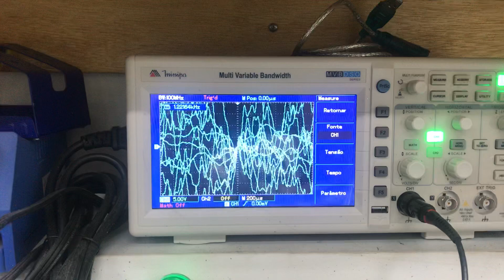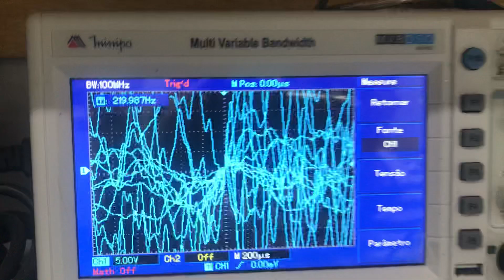O DXL MK3 toca tudo.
Em breve versão para DJ